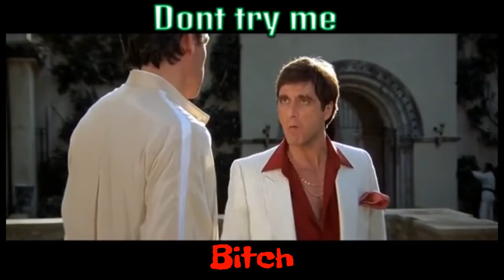RIP 2PCE CREW Leader(HandsomeAries20🔫)And Allies🎥Music By FBG Duck x Lil Jay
Don't let yo trash allies send you off to get an ass kicking like they get all the time. I don't play y'all thought y'all could try me? You better think twice🔫